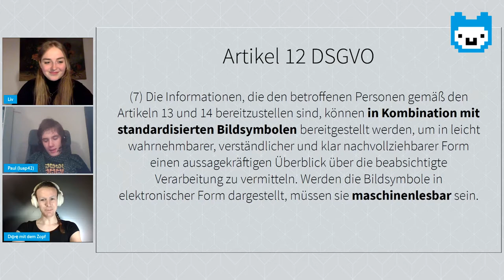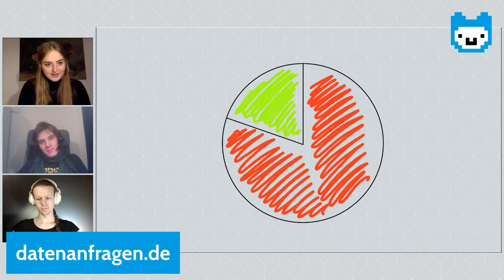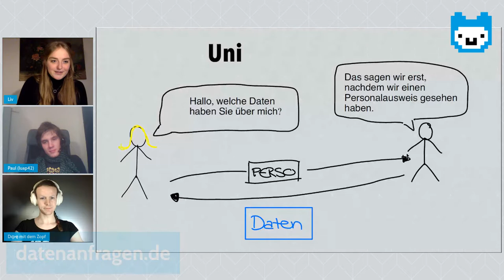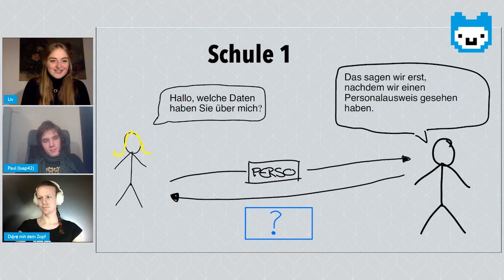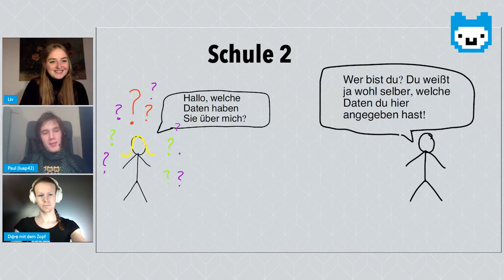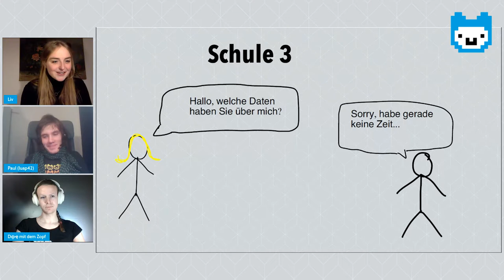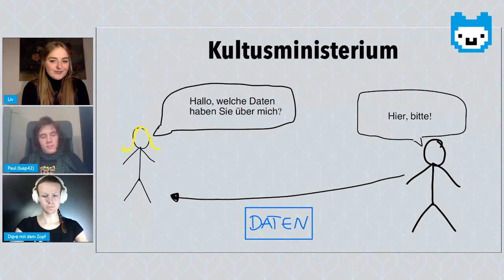Jugend hackt Community Talk: DSGVO/Datenschutz für Jugendliche